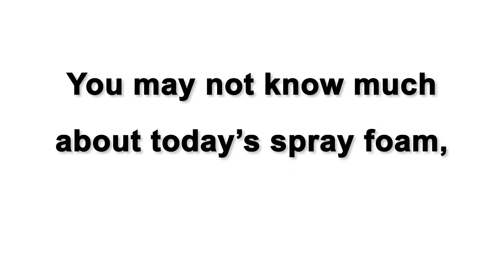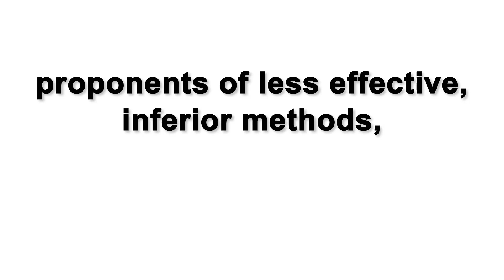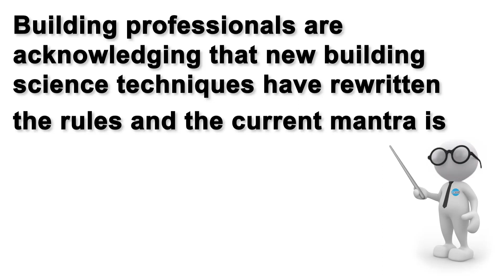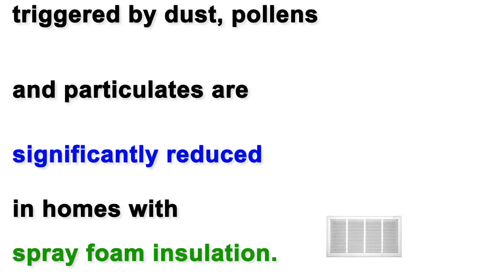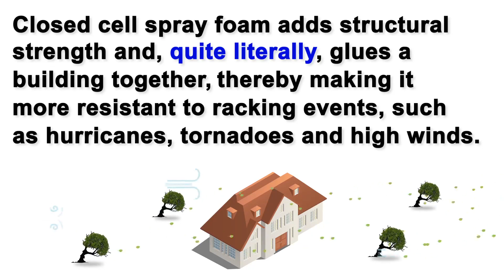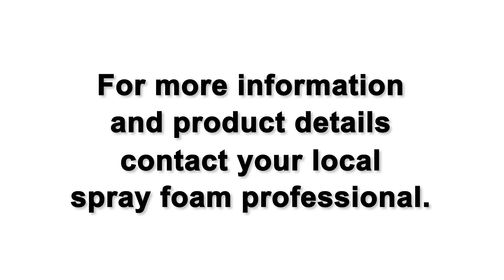The evolution of Spray Foam - Insulation | Soundproofing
Thanks to Spray Foam World Wide.

With insulation solutions from Noreus, you can create a more comfortable, healthier and energy efficient home. Spray foam insulation can fill even the most difficult to reach places, leaving no gaps (unlike other inferior insulation materials).

Spray foam is the perfect insulating barrier for cavity walls, as well as roof and loft insulation too. Did you know that around a quarter of a home’s heat will be lost if the loft is uninsulated? If you’d like to save money on your heating bills, then spray foam insulation is a great place to start.

It’s also ideal for improving soundproofing if noise is becoming a serious nuisance. Block out external noise pollution such as busy roads and air traffic or use it to improve internal soundproofing by using spray foam for partition walls, facades and floors.

Noreus is based at Keele University Science and Innovation Park. If you would like to speak to us about spray foam insulation, get in touch to discover more.